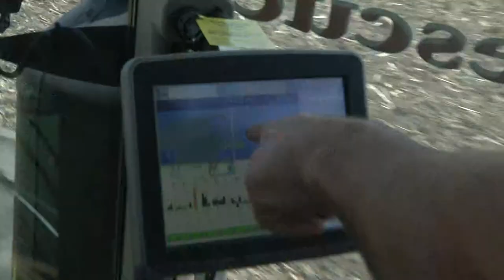Farm Rescue 2014 - Battle Lake, MN #1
Alan and Jean Boyum speak of Farm Rescue assistance.